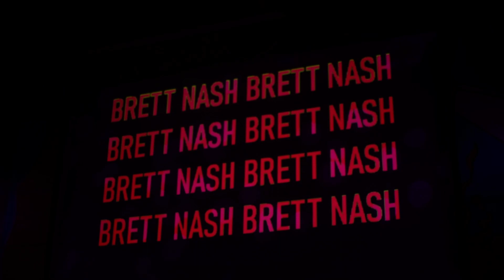Secret Guest - "Put Me to Bed/Decimated Dreamland #2/Sweet Jane" (Kill Devil Hills NC, 4/20/23)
Part of a great show in the OBX of NC, including Zack Mexico, Summer of Snakes, Self-Help... and seeing this band, Charleston SC's Secret Guest, for the first time in ages. They had to cut their set short, so played the last 3 numbers as a medley. The visuals with giant images of singer Brett Nash's face were not his doing, but a sweet "homage" to how great of a guy he is. I pointed it out to him 2/3 of the way through the show and he hadn't even noticed until then!